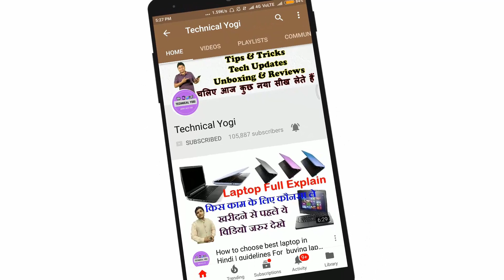Top 15 Biggest Mistakes On Youtube | Common Mistakes Youtubers Make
Dosto Is Video Me Maine Aapko Top 15 Aise Mistakes Ke Bare Me Bataya Hai Jo Lagbhag Har New Youtuber Karta Hai Or Wo Ye Mistakes Karna Band Kar Dega To Uska Channel Jarur Grow Karega Ummeed Hai Aapko Ye Video Bahut Hi Jyada Pasand Aayegi.